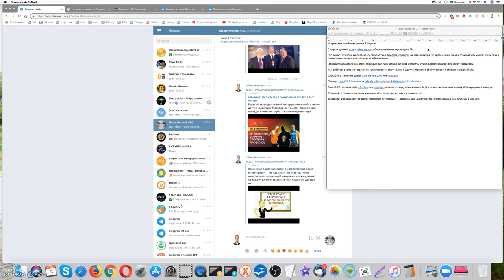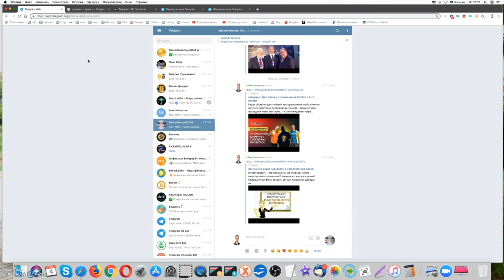Исправляем нерабочие ссылки Telegram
С апреля домены t.me и telegram.me заблокированы на территории РФ.

Это значит, что если вы поделитесь стандартной Telegram-ссылкой вне мессенджера, то перешедший по ней пользователь увидит лишь окно с предупреждением о том, что ресурс заблокирован.

Однако пользоваться Telegram-ссылками все-таки можно, но зная хитрость: нужно воспользоваться редирект-сервисами.

Как работает редирект-сервис: он «упаковывает» вашу ссылку в другую, позволяя обойти запрет и открыть исходный URL.

Способ №1: заменить домен t.me на tele.click или teleg.run

Способ #2: открыть сайт tele.click или teleg.run, вставить ссылку или username (с @ в начале) и нажать на кнопку «Сгенерировать ссылку».

Скопируйте созданную ссылку и используйте точно так же, как и стандартную!

Внимание: эти редирект-сервисы абсолютно бесплатные — ограничений на количество использований или рекламы в них нет.